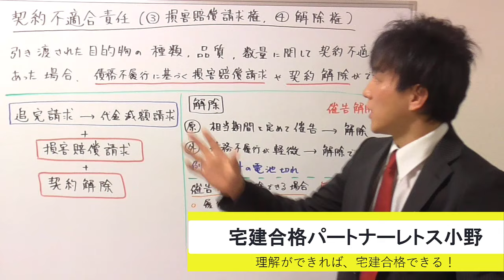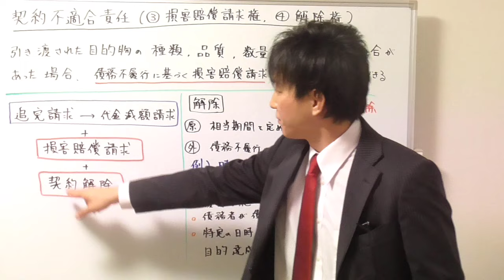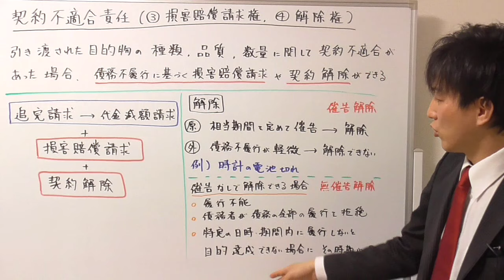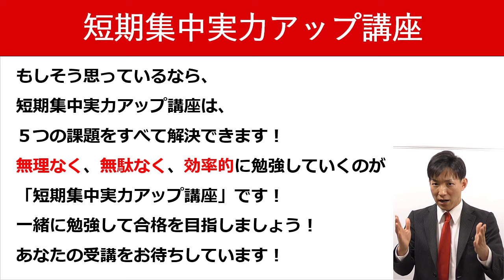【宅建の民法】契約不適合責任（③損害賠償請求、④解除）